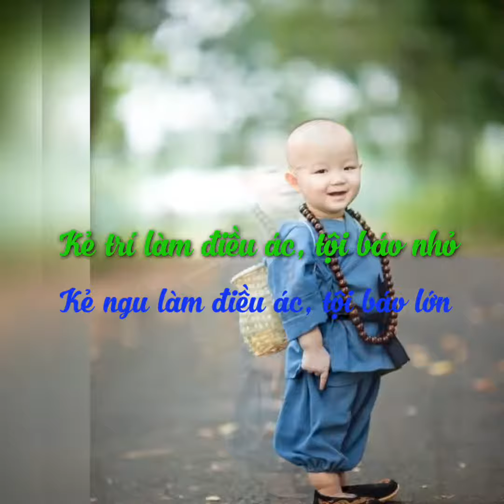KẺ TRÍ LÀM ĐIỀU ÁC, TỘI BÁO NHỎ. NGƯỜI NGU LÀM ĐIỀU ÁC, TỘI BÁO LỚN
KẺ TRÍ LÀM ĐIỀU ÁC, TỘI BÁO NHỎ
NGƯỜI NGU LÀM ĐIỀU ÁC, TỘI BÁO LỚN

Đức vua Mi-lan-đà hỏi Đại đức Na-tiên:
- Thưa đại đức, nhân quả khó hiểu cho toàn diện, nhưng giả sử kẻ có trí và người ngu cùng làm điều ác thì ai bị tội báo nhiều hơn?
- Người ngu sẽ bị nặng, tâu đại vương!
- Nếu thế thì khác luật pháp của thế gian. Trong quốc độ của trẫm, người thừa hành pháp luật, kẻ có học, có trí thức, hiểu biết mà phạm pháp, trẫm sẽ có hình phạt rất nặng; trái lại, người quê mùa, thất học, dại dột mà phạm pháp thì trẫm sẽ chế định hình phạt rất nhẹ.
- Dĩ nhiên là Phật pháp khác thế gian pháp.
- Xin đại đức cho nghe ví dụ.
- Có một cục sắt nóng đặt giữa hai người, kẻ trí và người ngu. Nếu đức vua bắt buộc mỗi người phải nắm cục sắt ấy đưa lên, chuyện gì xảy ra? Người trí sẽ thò tay nắm thật nhanh, đưa lên rồi thả xuống thật nhanh. Như thế y sẽ bị phỏng nhưng phỏng nhẹ. Còn người ngu không biết, nắm chặt, thế là y bị phỏng nặng. Cũng thế, người ngu làm việc ác, không biết đấy là ác, lún sâu vào ác nên tội báo sẽ nặng. Còn người trí biết đấy là ác, cũng làm ác; nhưng tìm cách này cách kia để cho cái ác ấy nó nhẹ đi, do vậy tội báo sẽ ít hơn, tâu đại vương!
- Rõ ràng lắm rồi.
(Trích trong Mi Tiên Vấn Đáp)